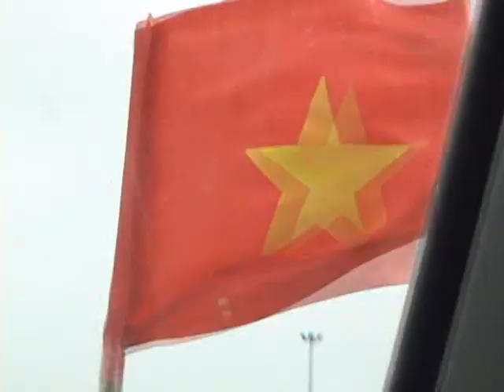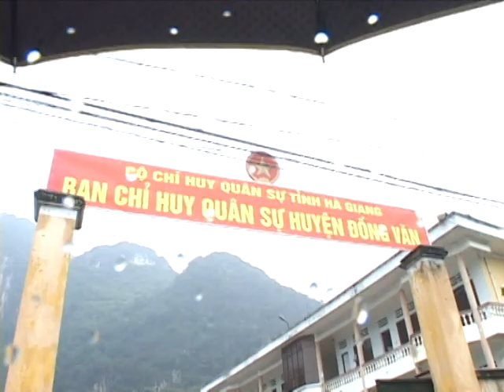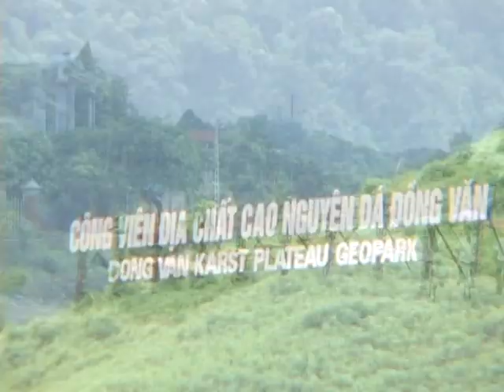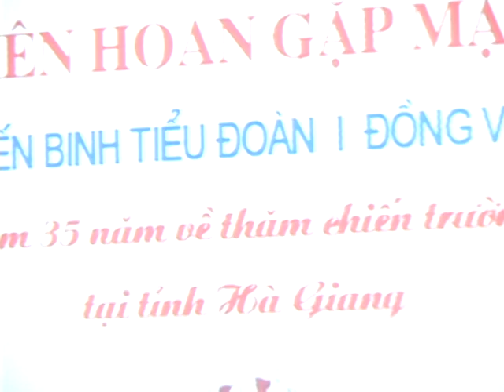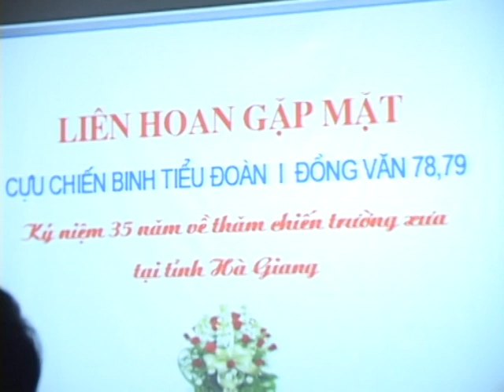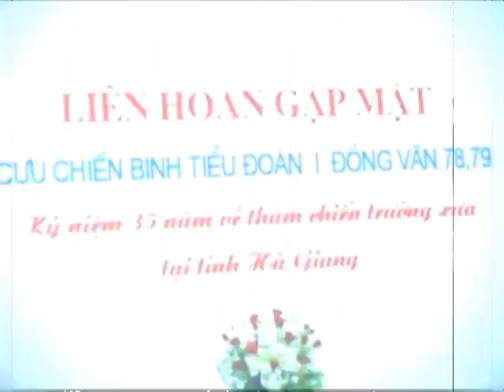THĂM LẠI CHIẾN TRƯỜNG XƯA TIỂU ĐOÀN 1 ĐỒNG VĂN P1